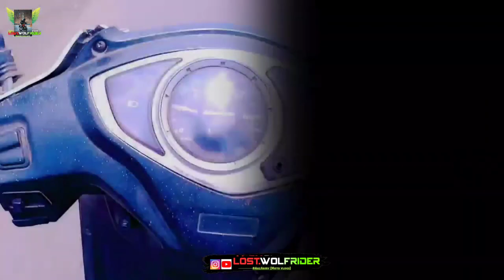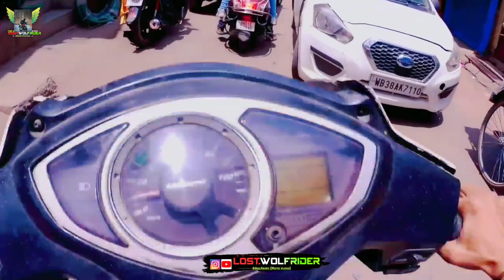Vlog40 Father's day special Ride, Surprise gone wrong 😑 papa gussa ho gye😨 my family epic reactions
► Vlog40 Father's day special Ride, Surprise gone wrong 😑 papa gussa ho gye😨 my family epic reactions, Gud morning, gud evening, gud night, It's Lost Sukuna YT 😈 nd uh r most welcome to new Vlog, Aaj hmlog apni mehnat ke paiso se apne papa ke liye ek surprise lene ja rhe nd let's see papa ka or family ka kya reaction rehta hy iss father's day ki secret surprise ke upper, I'm trying to take daily vlogging challenge, Thanks for watching.

✓this content allows free to use by Give credit

► Social Handles:-

► 𝗧𝗶𝗺𝗲 𝗦𝘁𝗮𝗺𝗽𝘀 :-
00:00 : Intro
01:00 : Vlog is starting

► 𝗤𝘂𝗲𝗿𝗶𝗲𝘀 𝗥𝗲𝘀𝗼𝗹𝘃𝗲𝗱 :- Realme GT. Minitvians. Taaza khabar. sach kadwa hota hai. kisi ke sath itna bhi bura mat karo. ghum hai kisikey pyar meiin. Kabhi Main Kabhi Tum. kaffara. yeh rishta kya kehlata hai,With Peace. Bonita. Jigra. new birthday gift. Rs1 vs Rs1,00,000. pookie baba. tarak mehta ka ooltah chashma. My secrets exposed. Sector 36. morning, evening, night rides. monsoon, summer, winter moto vlogs, My journey. desi moto vlogger. solo motorcycle adventure. my first amazing world explorer. wild explorers. rails to trails bike rides. ladakh ride. Leh ladakh trip. Small town rider. village rider. 15 latest update in india. traffic rider. Shot on iPhone.

► 𝗖𝗵𝗮𝗻𝗻𝗲𝗹 𝗗𝗶𝘀𝗰𝗹𝗮𝗶𝗺𝗲𝗿 : This Channel DOES NOT Promote or encourage Any illegal activities,all contents provided by This Channel is meant for ENTERTAINMENT & indian moto vlogger, Hyper ride with girls, on traffic vs me, comedy, entertainment, people and blogs PURPOSE only